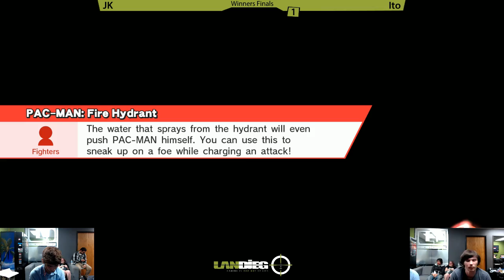Smash Lounge 75 - Winners Finals- Yatta | JK (Bayonetta) vs Ito (MK)